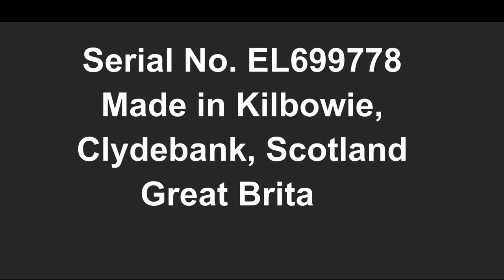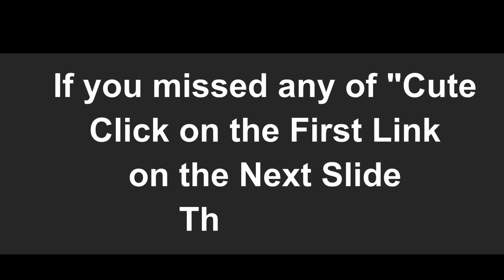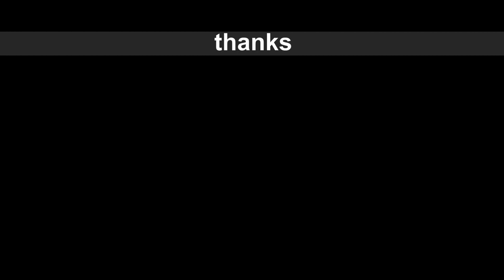A Slideshow of "Cute", a Fully Restored Singer Model 99K Sewing Machine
Slideshow with Scottish Bagpipe music of a fully restored Singer Model 99K.
Song: Will Ye No Come Back Again?
Artist: The Caledonians
Album: The Essential Bagpipe Collection
[Merlin] The state51 Conspiracy (on behalf of Broadwood Records), and 2 Music Rights Societies

Model 99 model 66